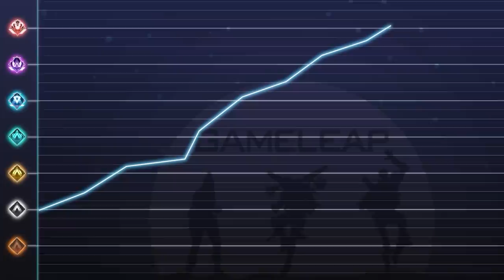9 NEW LEGENDS LEAKED - CRAZY Abilities and NEW Season 13 Changes - Apex Legends Guide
JOIN THE GAMELEAP WEBSITE FOR APEX:
^ FASTEST WAY TO RANK UP ^